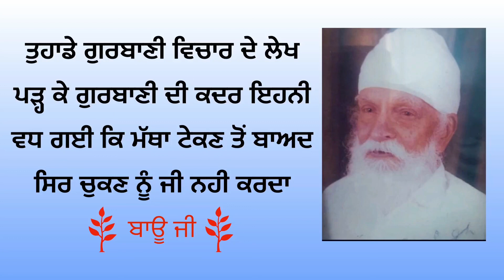Tuhade gurbani vichar de lekh padke | Bau Ji | Spiritual Talk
Tuhade gurbani vichar de lekh padke gurbani di eni kadar vadh gai ke hun matha tekan ton baad sir chukan nu ji nahi krda

ਤੁਹਾਡੇ ਗੁਰਬਾਣੀ ਵਿਚਾਰ ਦੇ ਲੇਖ ਪੜ੍ਹ ਕੇ ਗੁਰਬਾਣੀ ਦੀ ਕਦਰ ਇਹਨੀ ਵਧ ਗਈ ਕਿ ਮੱਥਾ ਟੇਕਣ ਤੋਂ ਬਾਅਦ ਸਿਰ ਚੁਕਣ ਨੂੰ ਜੀ ਨਹੀ ਕਰਦਾ